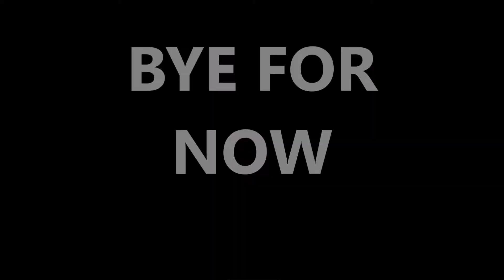Improvise a Guitar Solo Collection !!!